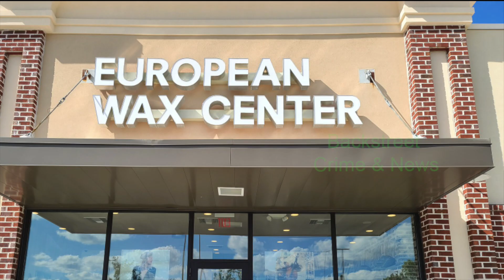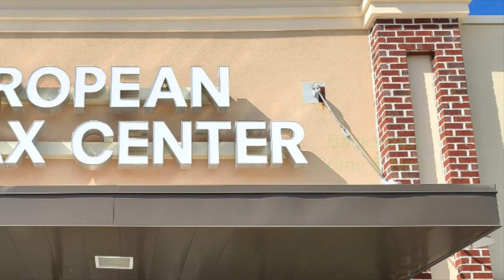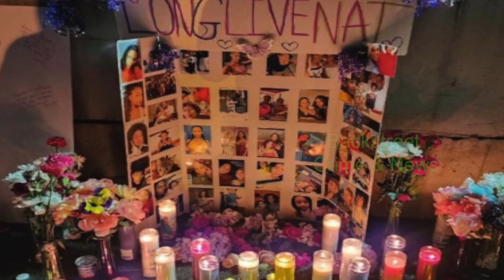Ex-boyfriend Kills Young Teen at Work and Runs Away | The Natalie Sampayo Story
Natalie Sampayo reports to work as usual.  But this was not a normal day.  Her Ex-boyfriend, Alphonso Xavier Irving, busts into her job and shoot her.

This channel focuses on true crime stories, cold cases and some unsolved mysteries.  We will meet the victims and walk you through the crime, the investigation, and the convictions.  The reason the perpetrators or assailants give for committing the heinous crimes will be exposed.  We give our condolences to the victims and their families.   We appreciate your support.